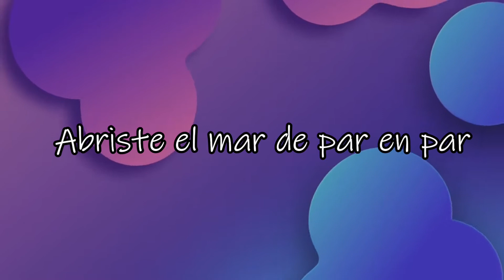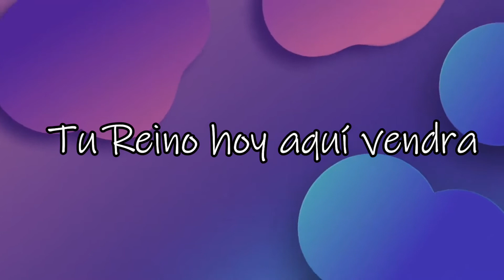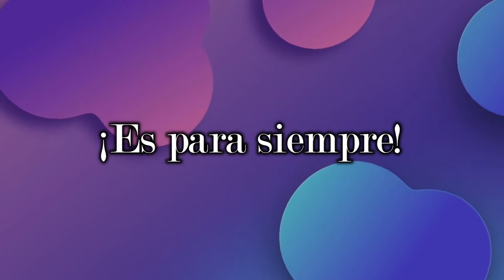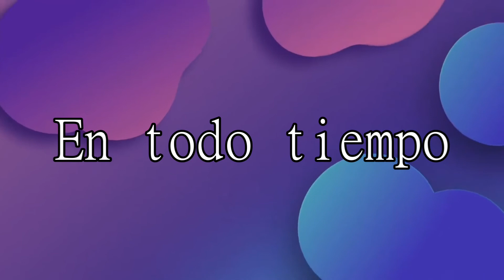Desde el Principio hasta el Final (Pista con Coros) - Christine D´Clario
Yo soy el Alfa y la Omega, el primero y el último, el principio y el fin.
Apocalipsis 22:13